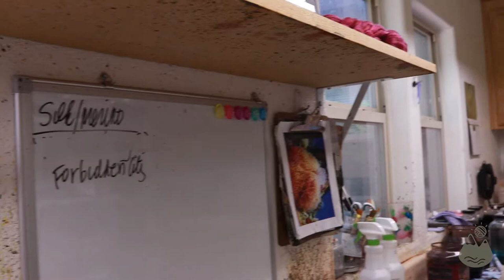Meet Lisa Souza - Independent Yarn Dyer Extraordinaire!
Linda from Lofty Lou's Yarn Shop gets a tour of Lisa Souza's dye kitchen and grounds! Learn all about Lisa's inspiration, process, and just what it is that makes her yarns so incredibly special. You can shop Lisa Souza Dyeworks at Lofty Lou's Yarn Shop